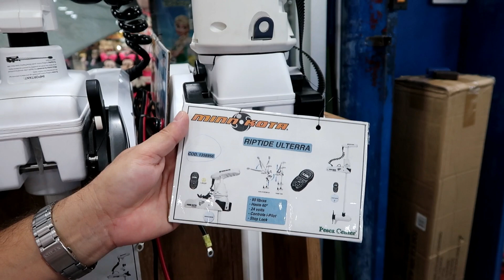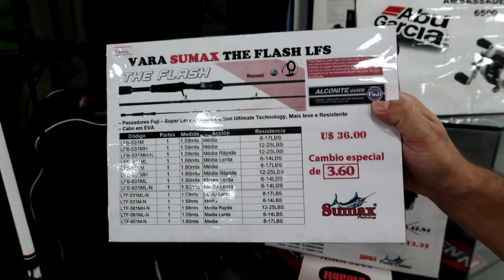PESCA CENTER A MAIOR E MAIS COMPLETA LOJA EM ARTIGO DE PESCA EM CIUDAD DEL LESTE